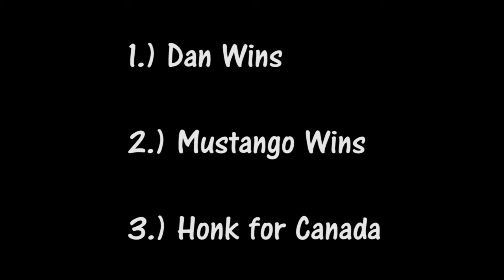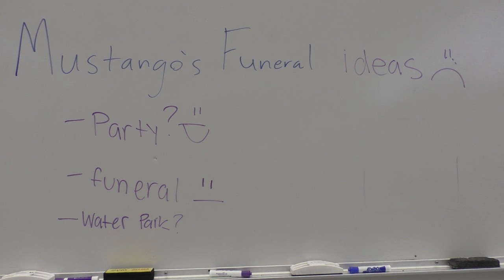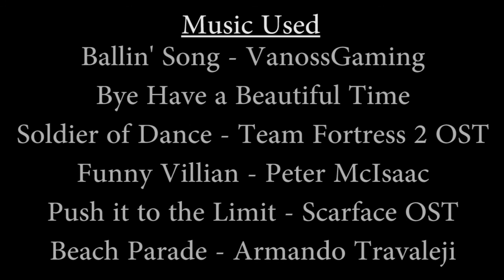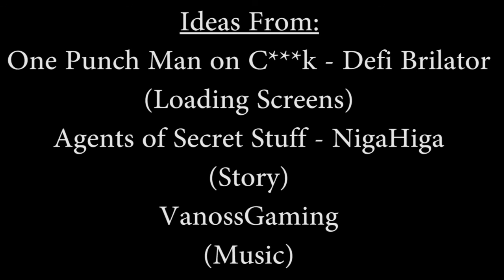BUSINESS OF OPERATING TEENAGE YOUNGLINGS FINAL